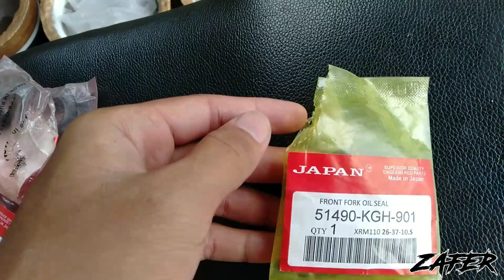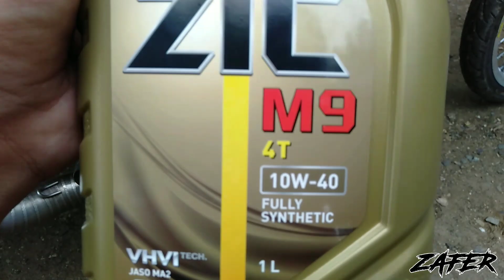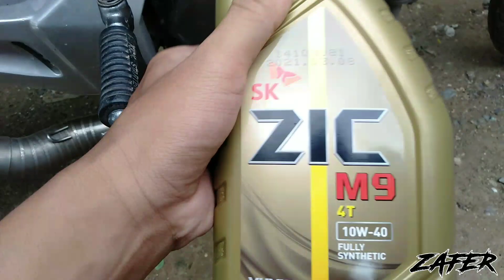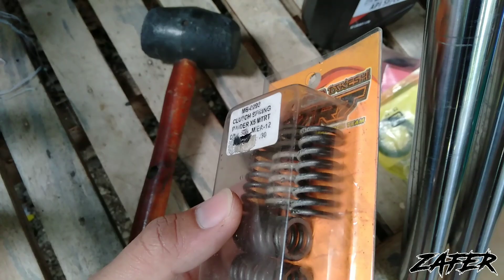Magic Lowered + Front Suspension Tuning | No Tagtag & No Putol of Springs | ZAFER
Magic Lowered, No tagtag, No putol spring and No putol innertube.

No Copyright Infridgement was Intended